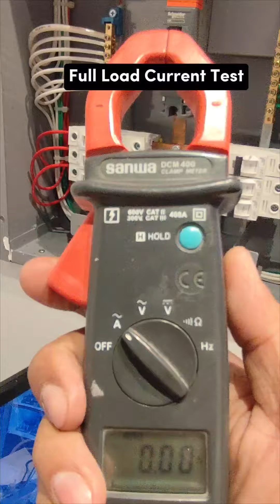Full Load Current Test